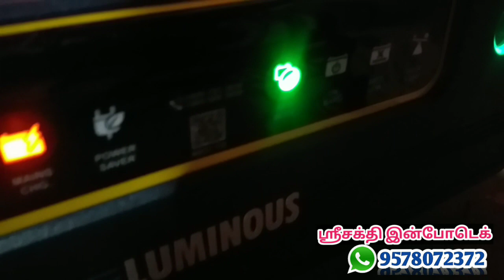Luminous Inverter and Battery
✍✍Today My Installation Solar & Electrical Inverter and Battery⚡மின் இணைப்பு மற்றும் சூரிய ஒளி இரண்டும் பயன்படுத்திக் கொள்ளலாம்⚡